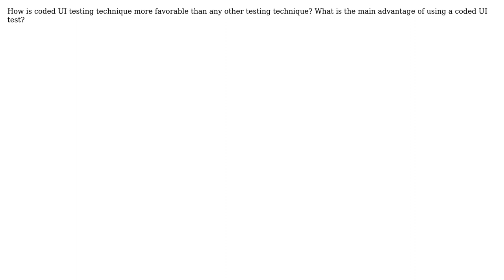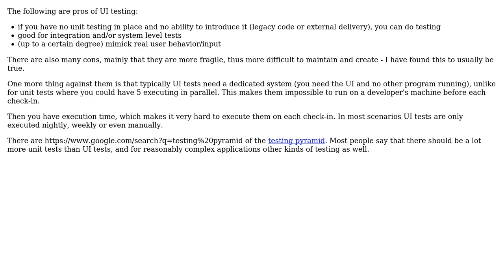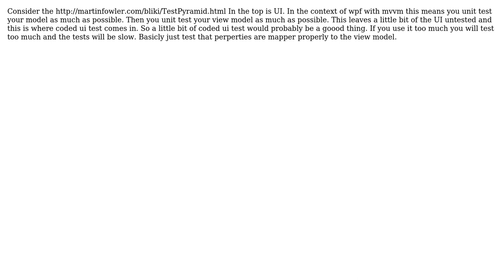Software Engineering: Coded UI test Automation Technique (3 Solutions!!)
Software Engineering: Coded UI test Automation Technique

With thanks & praise to God, and with thanks to the many people who have made this project possible! | Content (except music & images) licensed under CC BY-SA | Music | Images & others | With thanks to user Moz user logc user Esben Skov Pedersen user baddu user Andreas Reiff and the Stack Exchange Network Trademarks are property of their respective owners. You are responsible for your own actions.